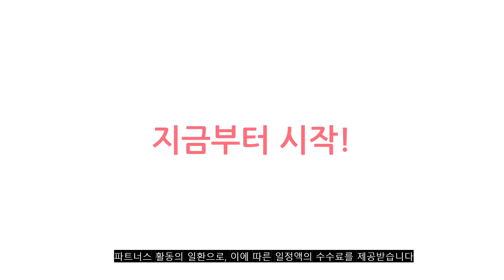2023년 이거 강력추천! 타원형식탁 가격,후기,평점 비교 추천순위 top10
❤️❤️❤️2023년 이거 강력추천! 타원형식탁 가격,후기,평점 비교❤️❤️❤️
1위. 스칸디무드 커렌트 6인 타원형 식탁 테이블 1600, 화이트 [149,000원]

2위. 싯존 국산 원목식탁/카페테이블 타원형 1400X800mm, 화이트 [148,000원]

3위. #[리비니아] 공간활용 4인 카페 테이블세트 2color, 월넛   [299,000원]

4위. 동서가구 이즈 시리스 1400 타원형 템바보드 테이블 식탁 IFO062, 화이트 IFO062 [239,000원]

5위. 이반가구 1인~8인 접이식테이블 다용도 책상 절탁자 식탁 컴퓨터책상 입식책상 회의테이블 작업테이블 다용도 오피스 사무실 서재, 절탁자 1800x600, 그레이(블랙테두리), 블랙다리 [135,900원]

6위. 트리팜 LPM 1200x600 화이트 무광 오브제 타원형 접이식테이블 [41,800원]

7위. 스칸디무드 커렌트 4인 타원형 식탁 테이블 1400, 화이트 [129,000원]

8위. 스칸디무드 쿠크 타원형 4인용 식탁 테이블 1200 x 800 mm, 화이트 [114,900원]

9위. 이반가구 1인~8인 (타원형)접이식테이블 다용도 책상 절탁자 식탁 컴퓨터책상 입식책상 회의테이블 작업테이블 다용도 오피스 사무실 서재, (타원형) 절탁자 1600x800, 비앙코화이트, 화이트다리 [158,000원]

10위. 싯존 다이닝 테이블 타원형 1200 x 600, 화이트 [113,640원]